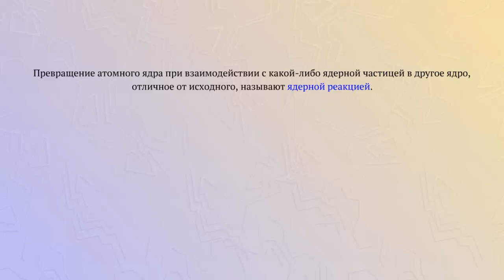Ядерная реакция с азотом и альфа-частицей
Превращение атомного ядра при взаимодействии с какой-либо ядерной частицы в другой ядро, отлично от исходного, называют ядерной реакцией.
Первая ядерная реакция была проведена Резерфордом с помощью альфа-частиц и атомов азота.
В результате появляется атом кислорода и протон.